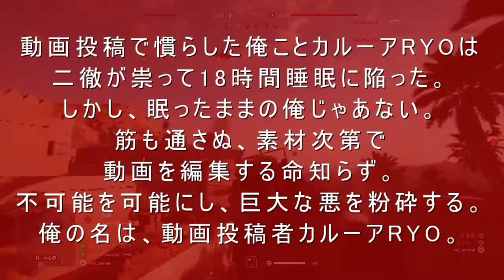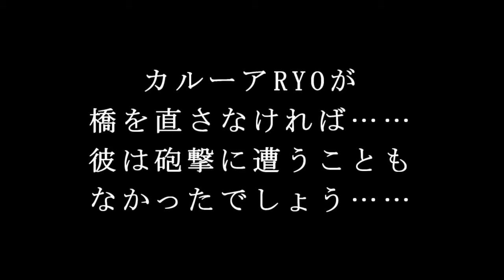【Battlefield V】ホルストの木星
己が祖国の為に戦い散っていった英霊達よ。
安らかに眠れ。
せめて次の人生は、争いのない世界である事を祈る。